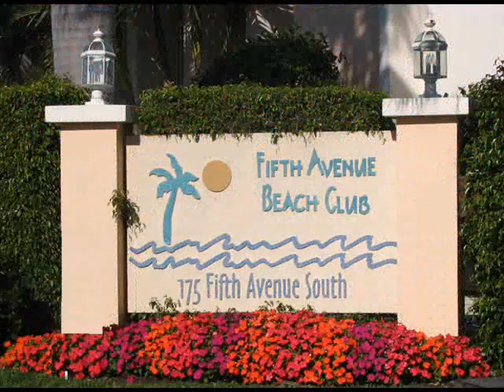NAPLES FLORIDA REAL ESTATE - JUST ONE BLOCK TO THE BEACH!!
Wonderful opportunity to own this 2BR/2BA turnkey furnished condo just one block to the beach. This is the place for anyone who appreciates having an endless beach, world-class restaurants, sidewalk cafes, boutiques and galleries just a short stroll away. All these conveniences in an intimate atmosphere. Located on popular Fifth Avenue South, Naples' mainstreet. Excellent Rental History!!

Chip Harris, Michele Peppe, The Harris-Peppe Team, Naples real estate, naples homes, west coast florida houses, naples living, coldwell banker naples, watefront neighborhoods naples